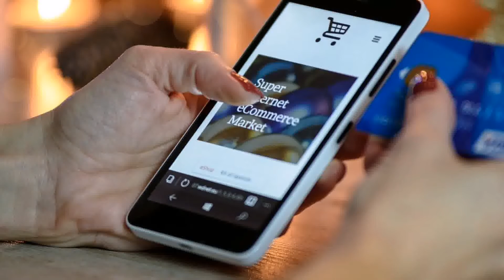Smart Shopping ideas II Ideas to make life easy II Shopping is fun